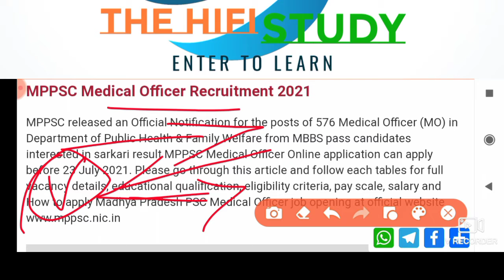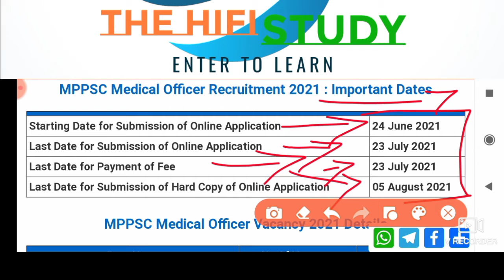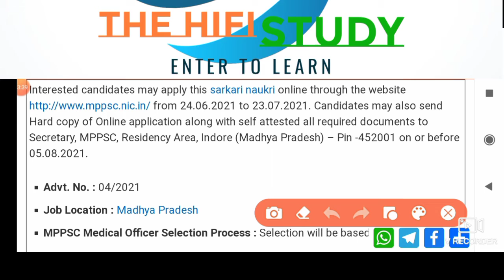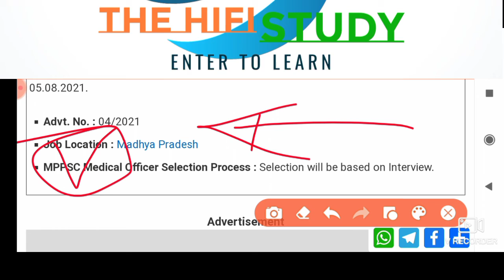Medical Officer Recruitment 2021 || Latest Jobs update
Hello Friends👭👬

All India Govt. jobs Update यहां उपलब्ध है
 Live Classes जल्द ही शुरू हो रही हैं ||

Please Subscrib Our YouTube Channel

Any other queries📞 contact

Earning URL

Agr aap lifetime income earning karna chahte hain to
Yaha registration karke
Apne articals post karein.